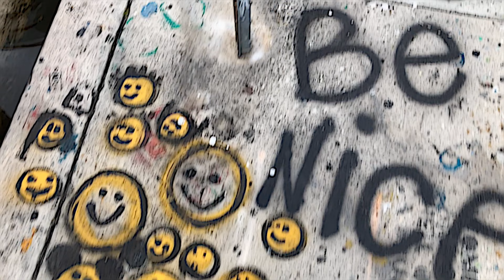Right thing - Theoryetti